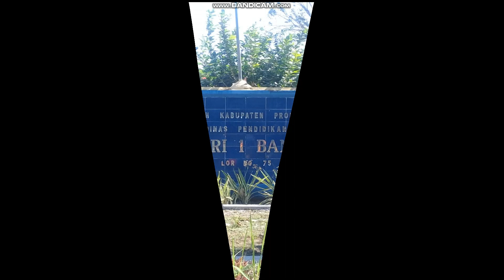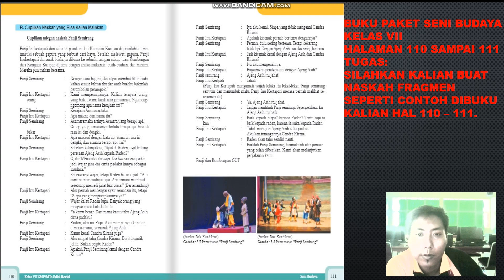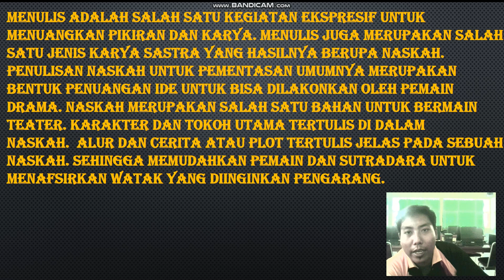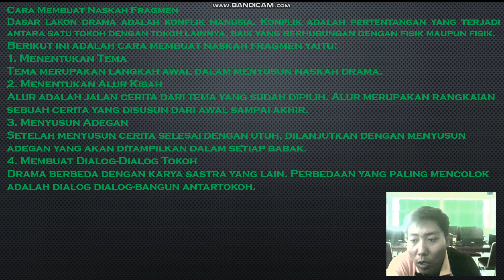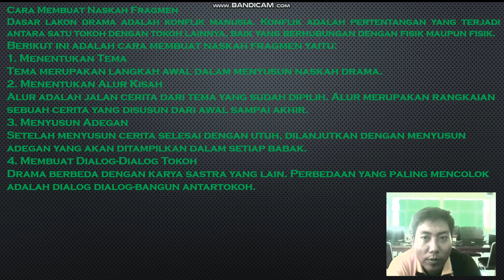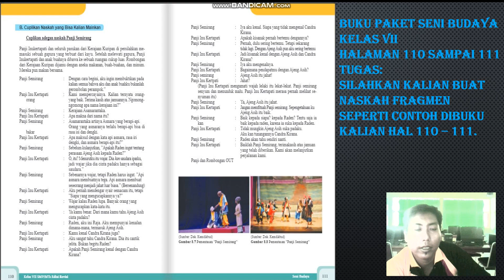BELAJAR SENI BUDAYA KELAS VII, PENJELASAN MEMBUAT NASKAH FRAGMEN, TUGAS MEMBUAT NASKAH FRAGMEN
PENJELASAN NASKAH FRAGMENTUGAS SISWA MENULIS MEMBUAT NASKAH FRAGMEN SENI BUDAYA KELAS VII